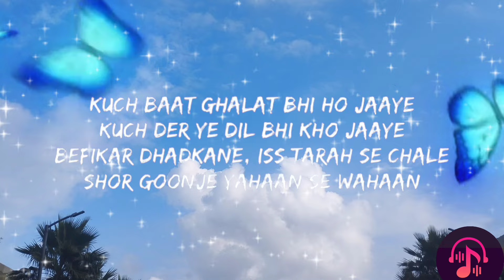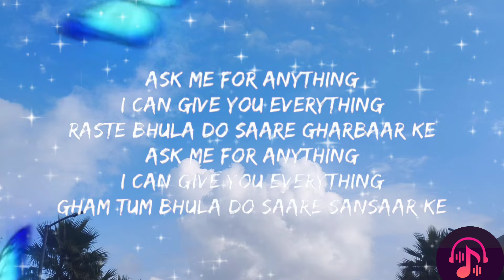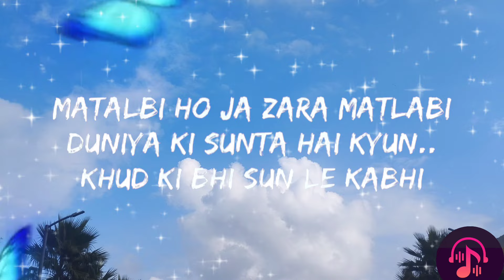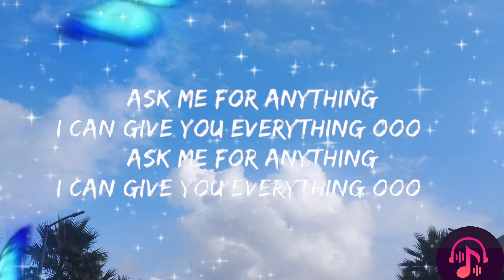Aditi Sharma, Arijit Singh - Sooraj Dooba Hai Yaaron(lyrics)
Aditi Sharma, Arijit Singh - Sooraj Dooba Hai Yaaron

LYRICS

Matalbi ho ja zara matlabi
Duniya ki sunta hai kyun
Khud ki bhi sun le kabhi

Kuch baat ghalat bhi ho jaaye
Kuch der ye dil bhi kho jaaye
Befikar dhadkane, iss tarah se chale
Shor goonje yahaan se wahaan

Sooraj dooba hai yaaron
Do ghoont nashe ke maaro
Raste bhula do saare gharbaar ke
Sooraj dooba hain yaaron
Gham tum bhula do saare sansaar ke

Ask me for anything
I can give you everything
Ooo…

Ataa pataa rahe na kisi ka humein
Yehi kahe ye pal zindagi ka humein
Ataa pataa rahe na kisi ka
Yehi kahe ye pal zindagi ka
Ki khudgarz si khwahish liye
Be-saans bhi hum-tum jiye
Hai gulaabi gulaabi samaa..

Chale nahi ude aasmaan pe abhi..
Abhi..abhi..abhi..
Pata na ho hai jaana kahaan pe abhi..

Chale nahi ude aasmaan pe
Pata na ho hai jaana kahaan pe
Ki be-manzilein ho sab raaste
Duniya se hon zara faasle
Kuch khud se bhi ho dooriyaa

I can give you everything ooo…